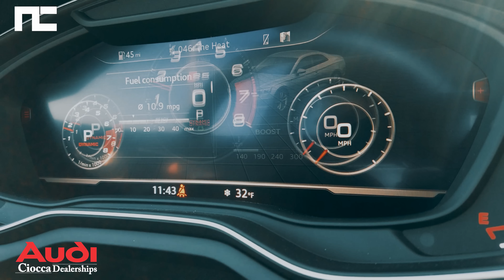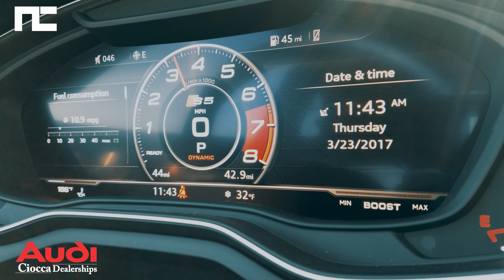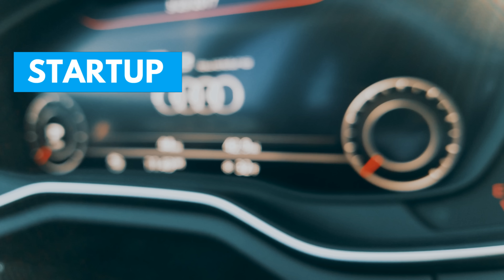2018 Audi S5 Startup Exhaust Engine Sound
Hear The Sound Of The Exhaust Engine And Inside!
New Automotive Videos Right Here! See The Latest From The Auto Industry